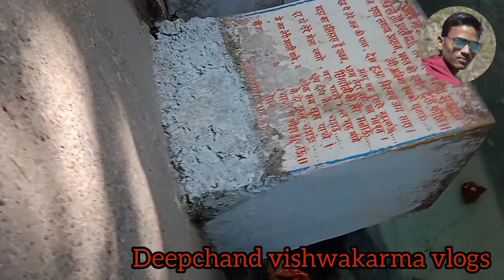माडा जलजलिया देवी मंदिर ज़िला सिंगरौली MADA JALJALIYA DEVI KA MANDIR SINGRAULI WORLD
SINGRAULI WORLD माडा जलजलिया देवी मंदिर ज़िला सिंगरौली   MADA JALJALIYA DEVI KA MANDIR
MADA JALJALIYA DEVI KA MANDIR JILA SINGRAULI

(1) Link:-
(2) Link:-
(1) Link:-
(2) Link:-

• Deepchand Vishwakarma
• Deepchand Vishwakarma Vlogs

                                    FACE BOOK
(1) LINK:-
Deepchand Vishwakarma
माडा जलजलिया देवी मां का मंदिर ज़िला सिंगरौली मे है
माडा मे जल्जलिया देवी का मंदिर है। यह सिंगरौली  मुख्यालय से 40 कि.मी. दूर  पर यह स्थान स्थित है
यहाँ पर हनुमान जी का मंदिर और माँ दुर्गा जी का मूर्ति और जल्जलिया देवी व शेषनाग जी का मूर्ति है यहाँ पर
माडा जल्जलिया देवी मंदिर जिला सिंगरौली मध्यप्रदेश मे है।